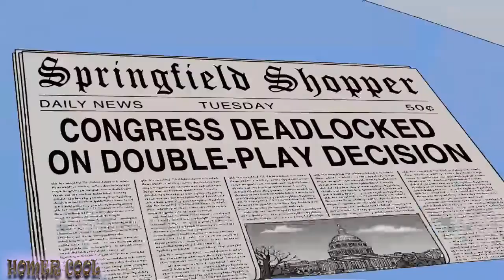The Simpson - Emotional Couple Split!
Emotional couple split.